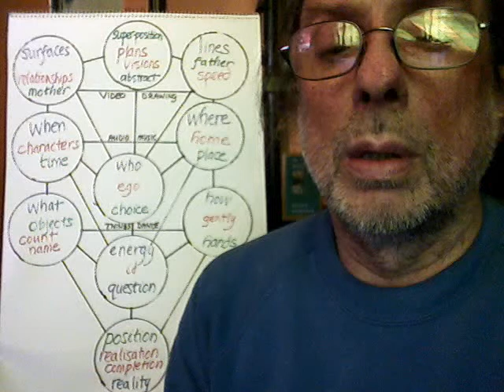Good Mental Health 9/10